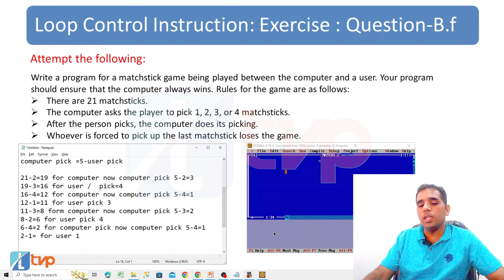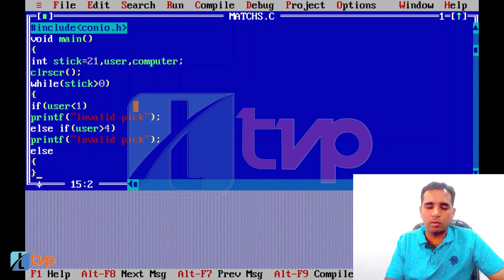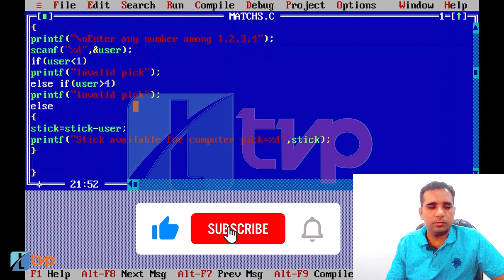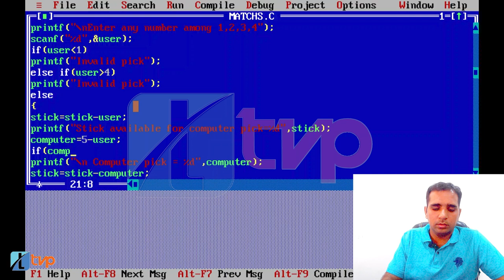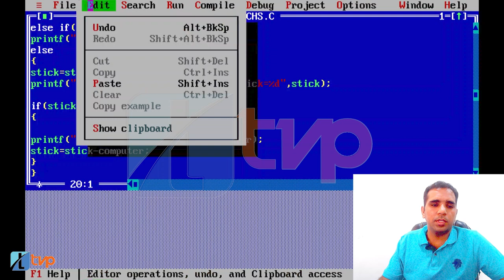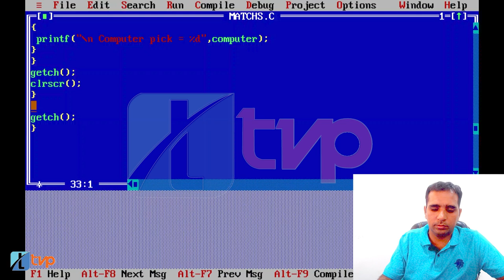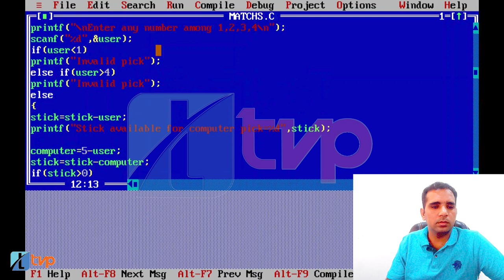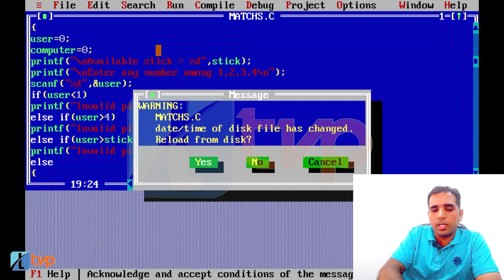Let Us C Solutions | C Programming | Matchstick Game in C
Let us C solution of Chapter 5 Exercise B (f): Attempt the following program: Write a program for a matchstick game being played between the computer and a user. Your program should ensure that the computer always wins. Rules for the game are as follows: -
- There are 21 matchsticks.
- The computer asks the player to pick 1, 2, 3, or 4 matchsticks.
 - After the person picks, the customer does its picking.
 - Whoever is force to pick up the last matchstick loses the game

Summary of this lecture on Techvideopedia:

The following queries are answered in this video:
Let us c chapter 5 solutions
let us c by yashwant kanetkar chapter 5
What is the structure of the while loop?
What is the structure of a while loop in C?
What is the structure of loop?
What is while loop structure in C?
While loop in C programming
while statement in C
while loop in the loop control structure in C programming
How to use while loop in c
where to use while loop in c
what does a while loop mean?
can we use a while loop in C
How to use loops in structure in C?
What is the syntax for while loop?
What is while loop syntax with example?
what is loop in programming
what is looping statement
loop statements in C